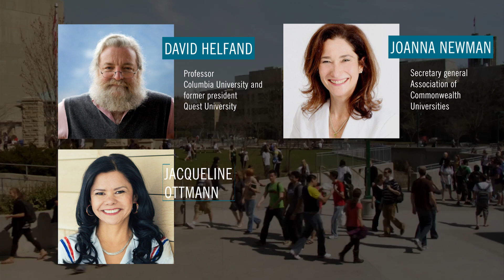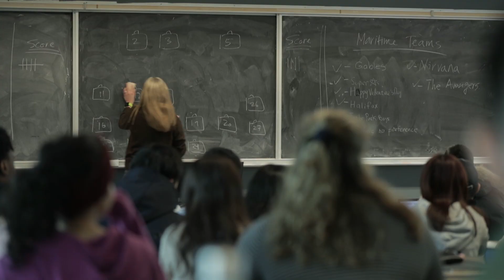Join us at the THE Teaching Excellence Summit in London, Ontario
Join us in Canada where THE is delighted to be working with Western University to deliver the THE Teaching Excellence Summit 2019. The event will help ensure that excellent, future-proof university teaching secures its place at the top of the agenda of university leaders around the world.